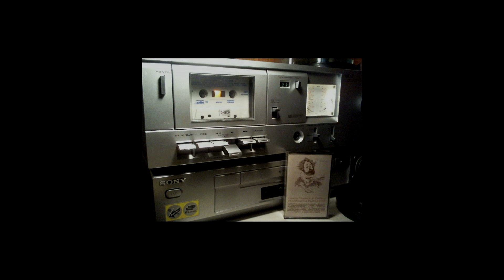Cornelis Vreeswijk - Blues för ett torn (från originalkassett)